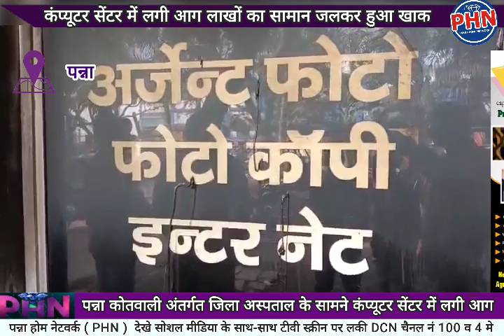कंप्यूटर सेंटर में लगी आग लाखों का सामान जलकर हुआ खाक